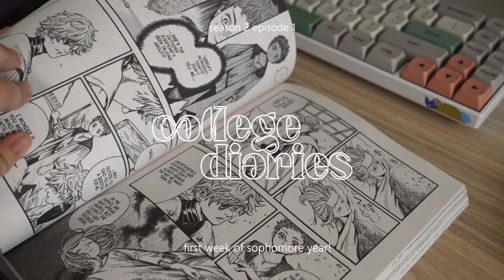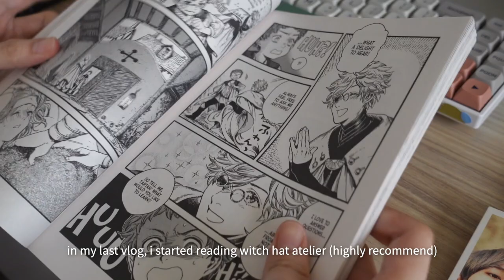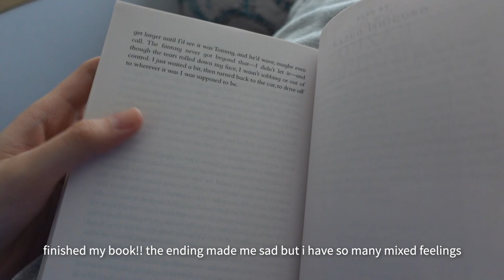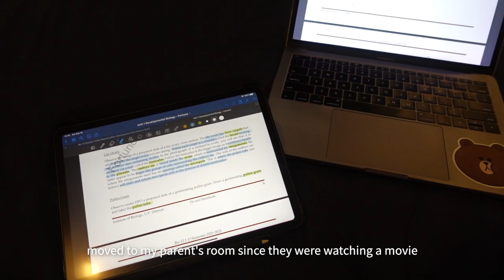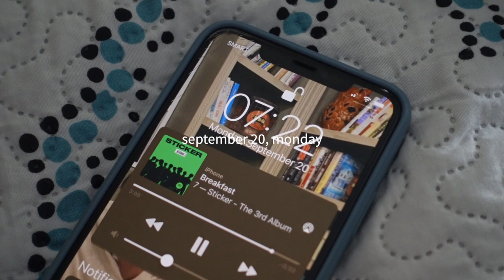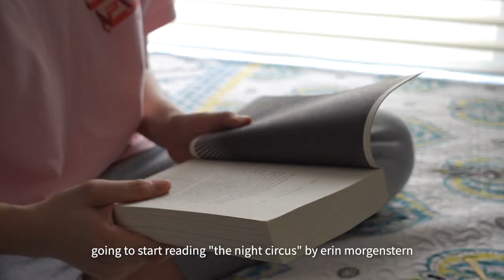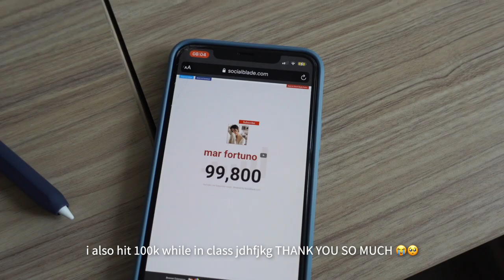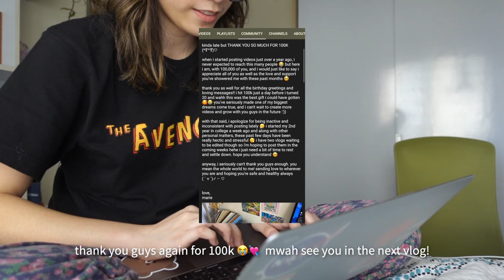college diaries 🌱 first week of online classes, studying biology, eating hot pot, & hitting 100k!!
frequently asked questions:
☽ what laptop do you use? → 13” 2017 macbook pro 2017 (no touchbar)
☽ what do you use to film/edit? → sony zv-1 & final cut pro

☽ acrylic organizers → muji
☽ desk clock → dimensione (greenbelt makati)
☽ ghibli figurines → donguri republic (kyoto, jpn)

☽ Juju B. Goode - Day 4. Accidental Moments
☽ Juju B. Goode - Day 8. Bloom

subcount: 101,749